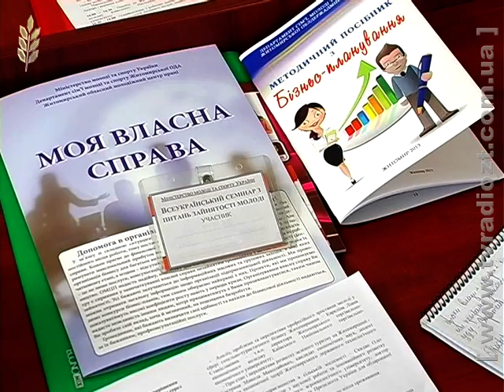ЖОДТРК. Новини. Семінар краєзнавча премія